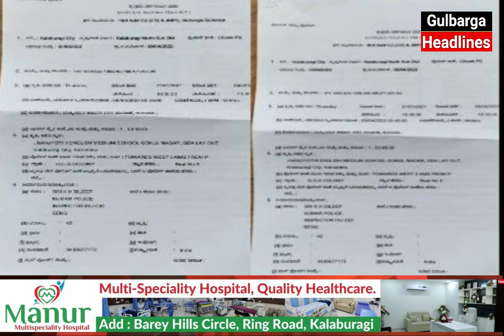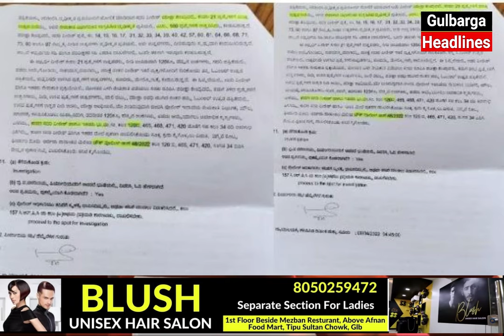AIMIM YOUTH PRESIDENT AZEEM SHAIKH BOLD STATEMENT ON PSI RECRUITMENT SCAM BY GULBARGA BJP LEADERS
AIMIM GLB YOUTH PRESIDENT AZEEM SHAIKH BOLD STATEMENT ON PSI RECRUITMENT SCAM BY BJP LEADER DIVYA HAGARGI & OTHERS IN GULBARGA